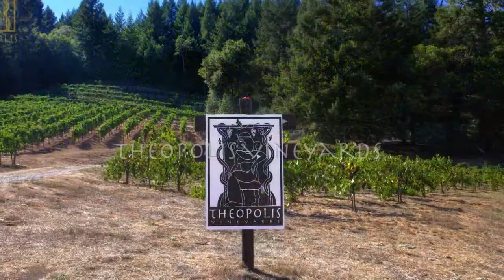Theopolis Vineyards - Come Fly (Mobile)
Slide show of Theopolis Vineyards.